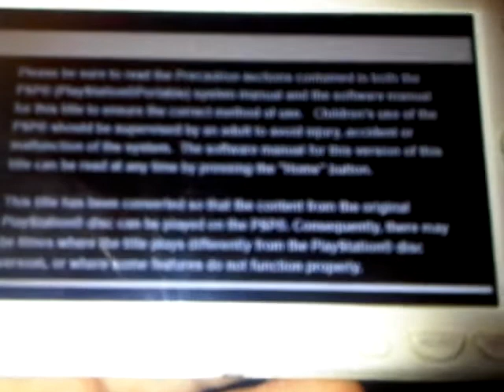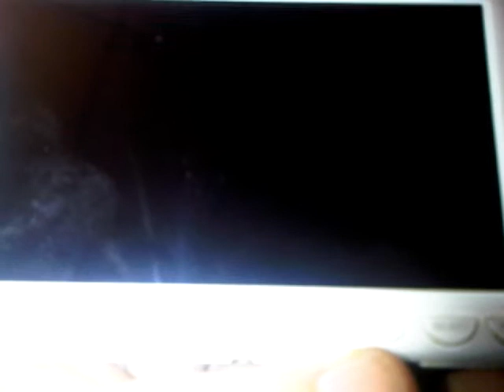Resurrection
Found my old CFW PSP and couldn't believe what was on it. I've had the PSPgo now for the longest time and have been totally legit. Not that this means I'll be heading down piracy's road any more but it does mean I get to play my emulation stuff as well as Snatcher and POLICENAUTS IN ENGLISH!!!